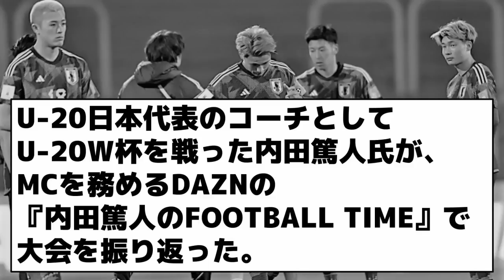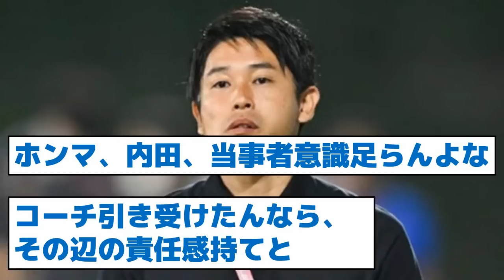【内田コーチがU20日本代表に強烈なダメ出しをした内容とは？】内田篤人「こいつら何にも覚えてない。やんねーし」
U-20ワールドカップ

ウチダメンタル 心の幹を太くする術 [内田篤人]楽天ブックス

僕は自分が見たことしか信じない 改訂文庫版 [内田篤人]楽天ブックス

6/9(金)サッカーダイジェスト